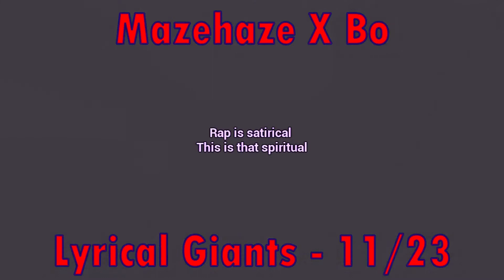"LAST NAME" *FUTURE FT. LIL' DURK*- [ESMR REACTIONS]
Revenger Crew, what's happenin". Another day another dope reaction video for the crew! Tonight we check out Furture ft. Lil’ Durk. I believe that his man needs no introduction. Bo is not a huge fan of Future. He can’t understand him well enough to like his music but at least we can appreciate him.

Follow Bo on Instagram: @merrillproductions
Follow Anweezy on Instagram: @anweeezyyy